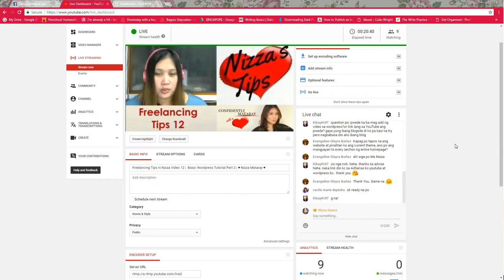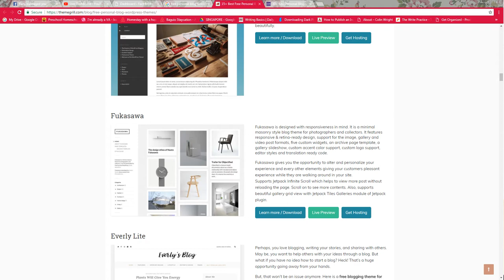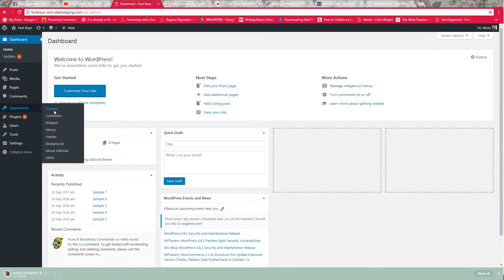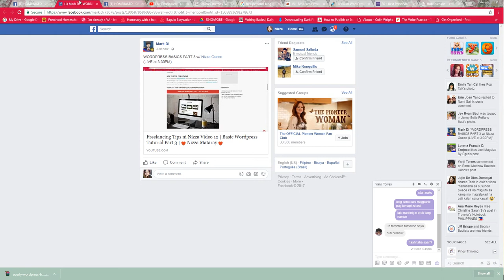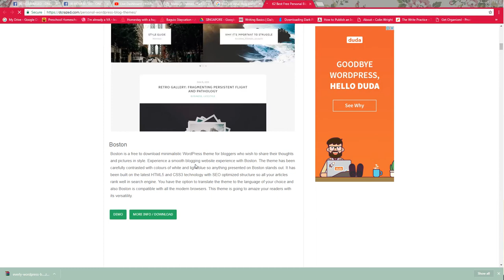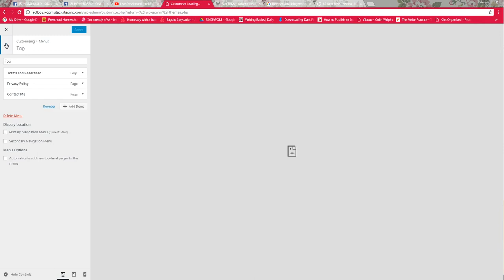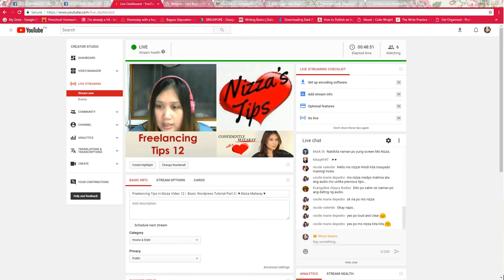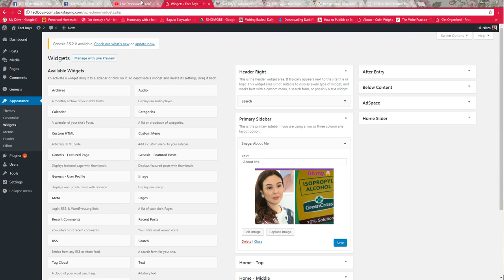Freelancing Tips ni Nizza Video 12 | Basic Wordpress Tutorial Part 3 | ♥ Nizza Mataray ♥